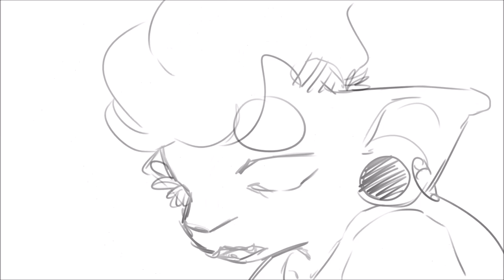Body gold // Animation practice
Aaaand more practicing.. also sorry for not posting often -.-
Song - Body gold